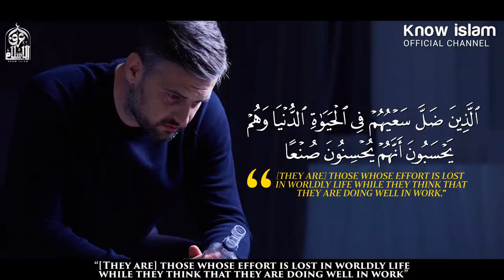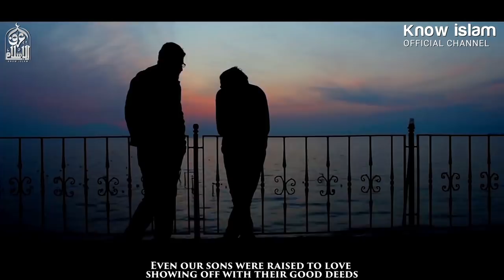عمل سهل خفيف يحرق ويدمر الأجر العظيم ‎( خطير ❗☠ ) الشيخ مشاري الخراز Hypocrisy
الشيخ  مشاري الخراز